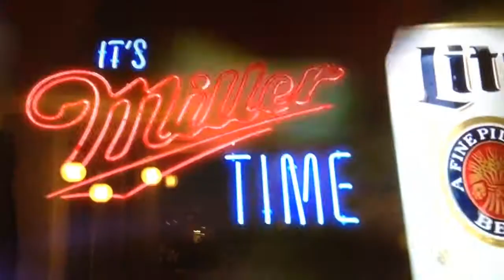Bulls gonna lose:( Miller time